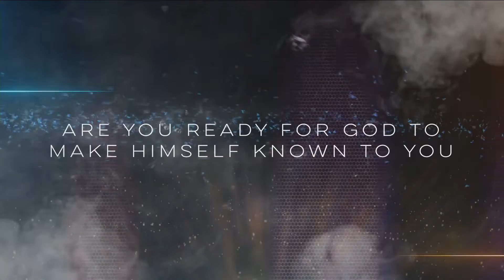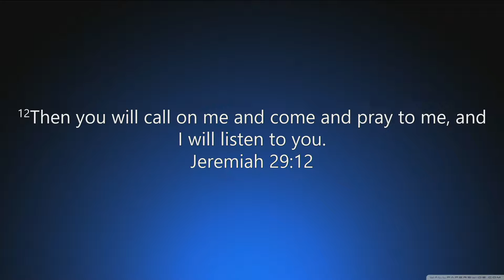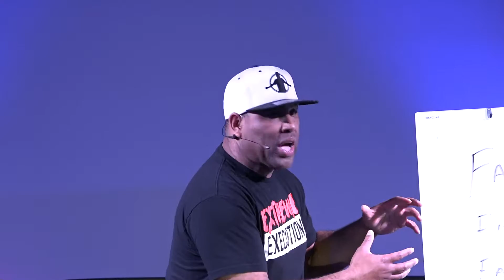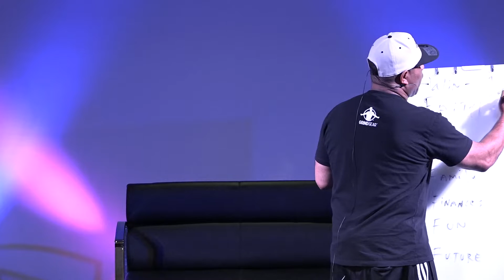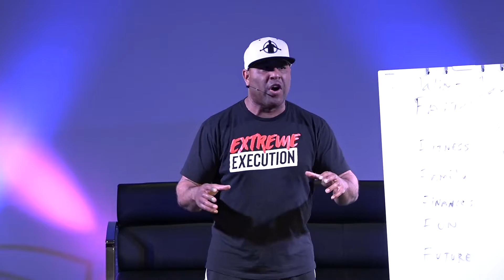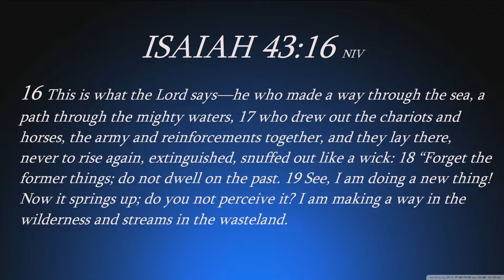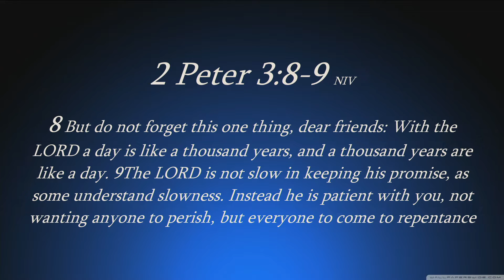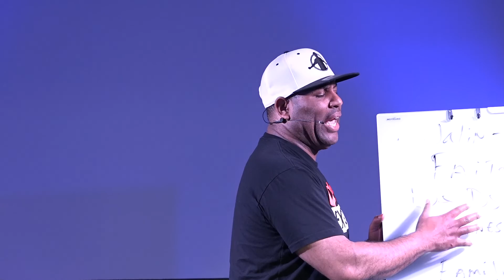Midweek Service God's Promises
God's promises concerning your life are true. Plans for your future, your family, fitness, finances, faith, future, and even how you have fun.  God's got a plan for you in His word. Write the vision and make it plain. Create a vision board with each of these items, write the promise, pray on it, and work toward it Every Single Day.